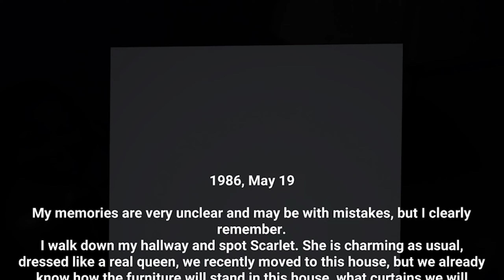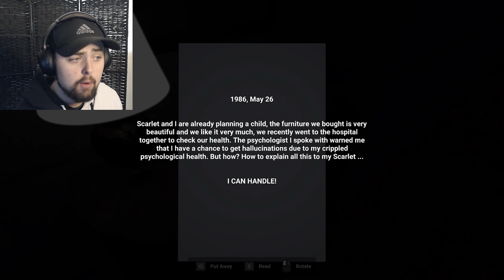DO NOT WATCH THIS VIDEO AT 3AM! | Ravings - By Michael Derek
DO NOT WATCH THIS VIDEO AT 3AM! | Ravings -t By Michael Derek

If you Made it this far, Thank you for being amazing and I hope to see you in More Videos soon!